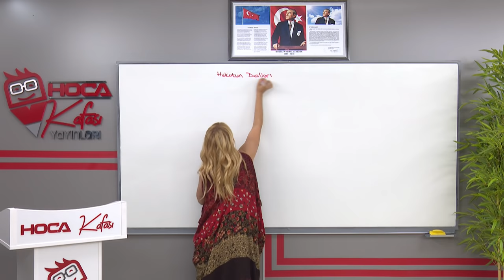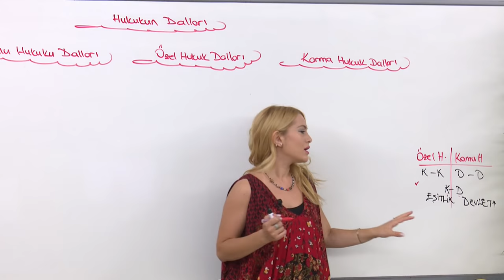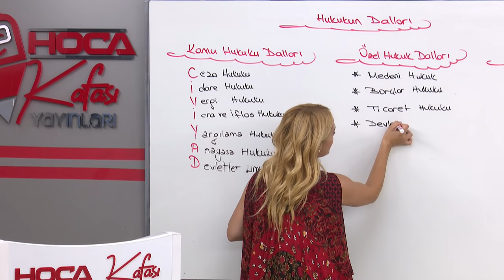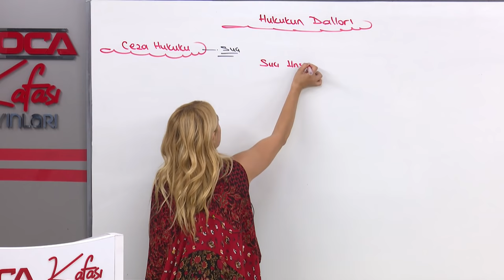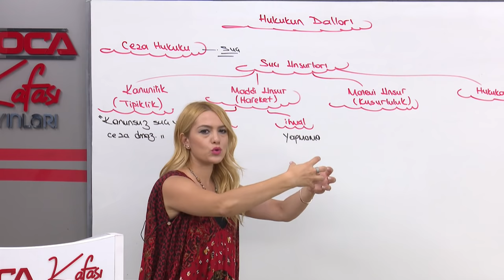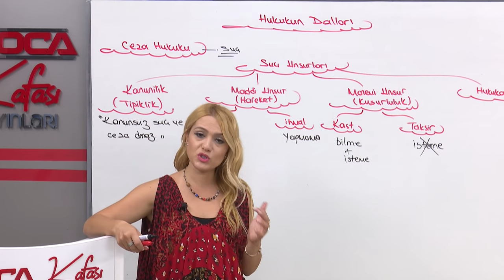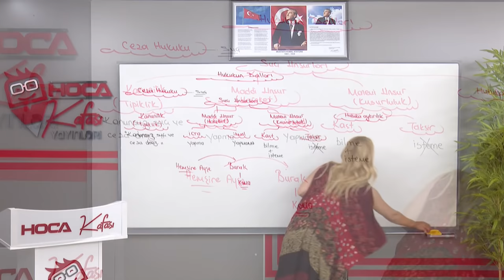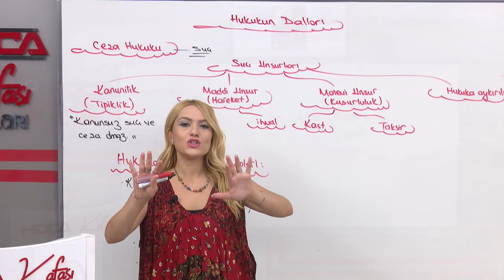3) Hukukun Temel Kavramları 3 - Esra Özkan Karaoğlu (KPSS VATANDAŞLIK) 2025